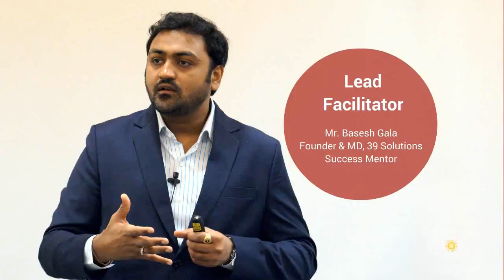5 Success Mantras for Business | RiSE (Riddhi Siddhi for Entrepreneur)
RiSE Above Excuses - Make your own luck and success.

Learn and implement:
Leadership, Strategy, Disruption, Digitization, Employee Engagement, Systems, Finance, Sales, Marketing & Brand.

RiSE is an implementation based (includes consultancy & guidance, not just mentoring-listening) and practical workshop in Hindi-English.

Awarded 'The Best Business Training Program' by Times of India Ascent Group & Global HRD Congress

RiSE as a business leader!!